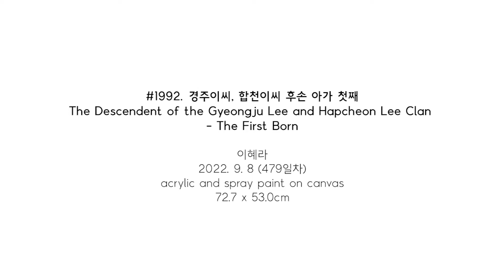#1992. 경주이씨, 합천이씨 후손 아가 첫째(The Descendent of the Gyeongju Lee and Hapcheon Lee Clan -The First Born)